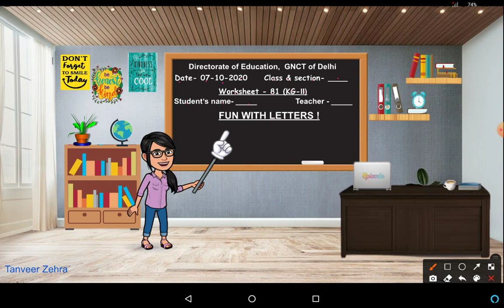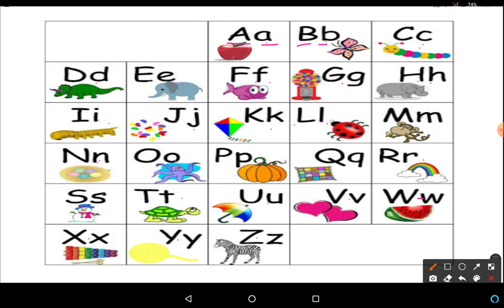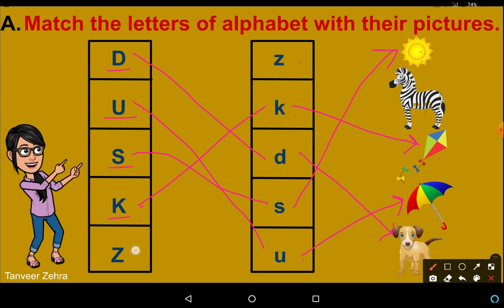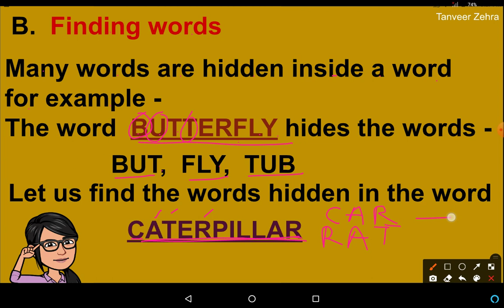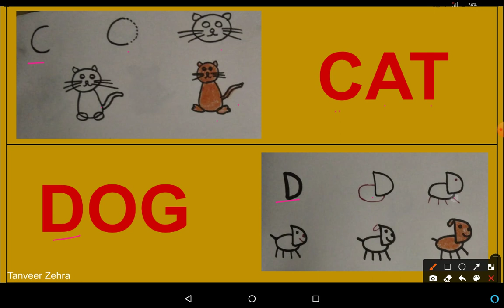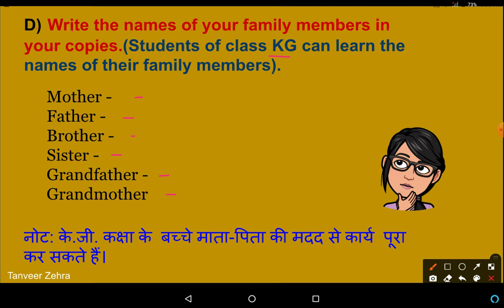Fun with letters ! , Worksheet -81 (KG-II), Date-07/10/2020, DOE, GNCT